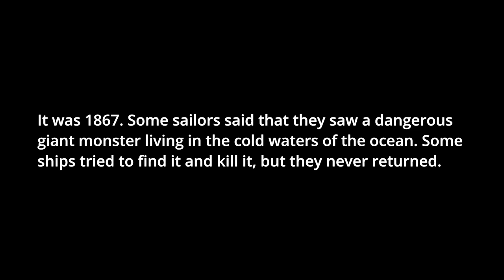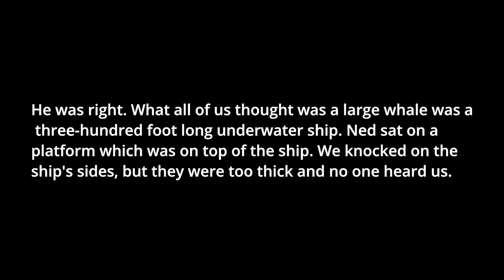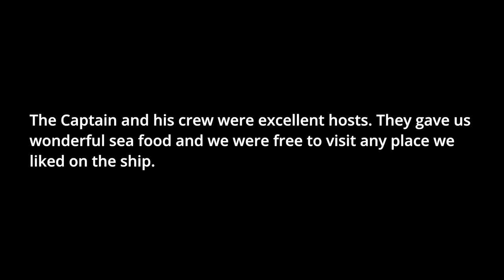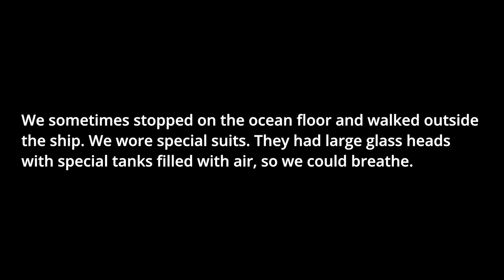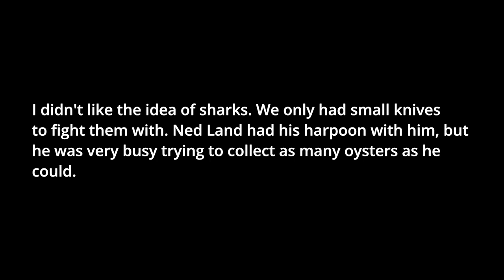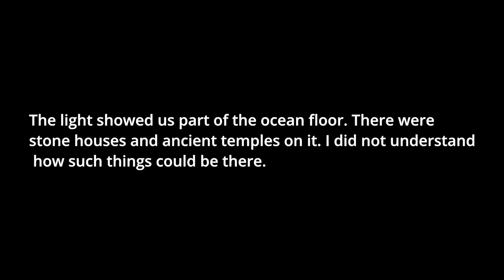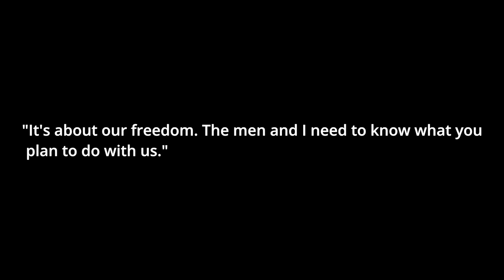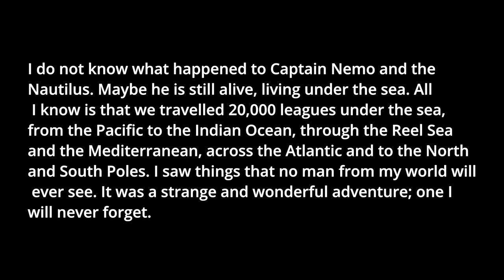【Learn English through Storytelling】2000 Leagues Under the Sea Jules Verne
00:00:00 chapter one: The Monster from the Deep
00:04:44 Chapter two: Saved from the Ocean
00:08:25 Chapter three: Inside the Nautilus
00:13:21 Chapter four: Outside the Nautilus
00:19:25 Chapter five: An Underwater Cemetery
00:24:24 Chapter six: The Giant Pearl and the Shark
00:28:53 Chapter seven: The Lost City
00:32:55 Chapter eight: The Giant Squid
00:37:32 Chapter nine: The Battle
00:41:24 Chapter ten: The Whirlpool